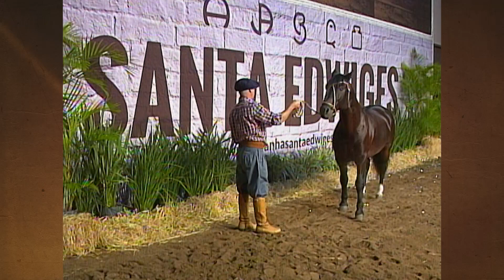Vitrine: os destaques do remate da Don Marcelino & La Castellana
Veja no quadro Vitrine os destaques da oferta da Don Marcelino & La Castellana para o remate que será realizado no dia 5 de abril, dentro da programação do Bocal de Ouro 2019.